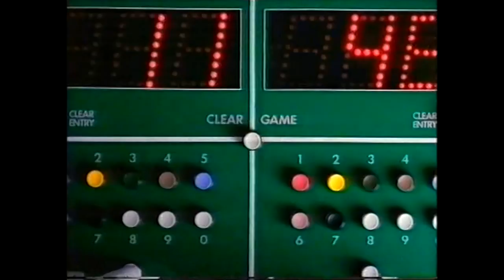Steve Davis v Peter Ebdon 1996 World Championship QF